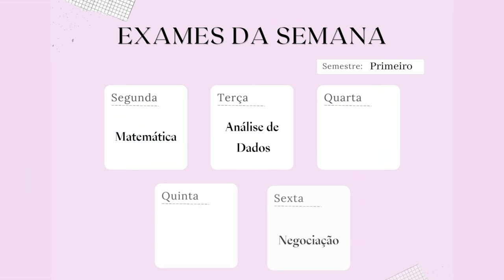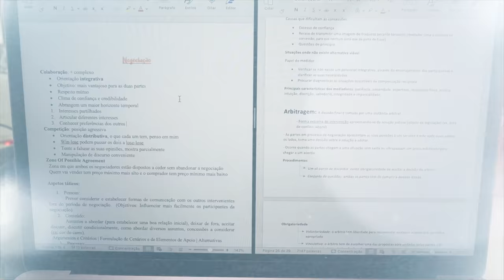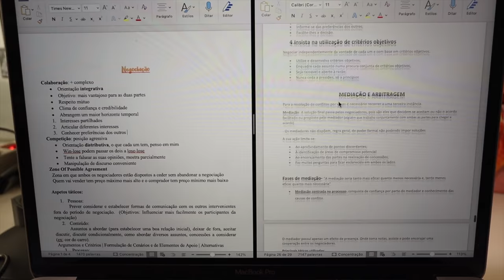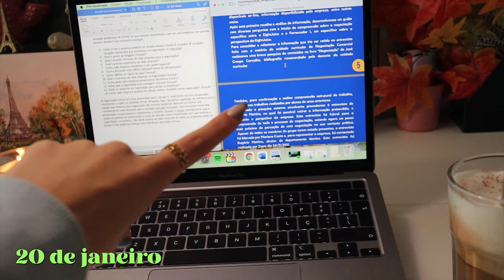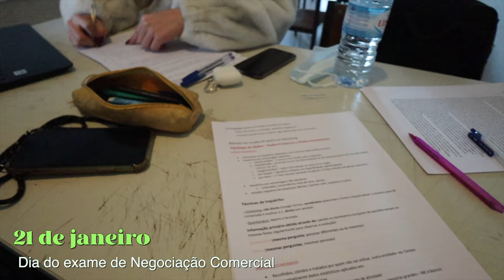STUDY VLOG em Época de EXAMES #2: 2º semana de exames, Aprender a fazer pausas, Recebi notas...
🌟Hey Guys!!
Hoje mostro-vos mais uma semana em épocas de exames... 😊 Espero muito que gostem!

Espero que continuem desse lado para poderem ver muitos mais da minha parte.
 Não se esqueçam de deixar o vosso feedback nos comentários abaixo é super importante para mim ;)
Até para a semana, beijinhos!